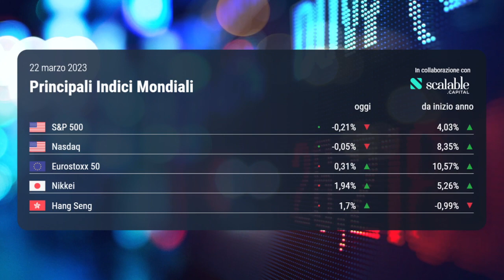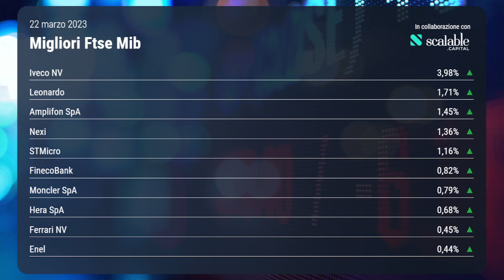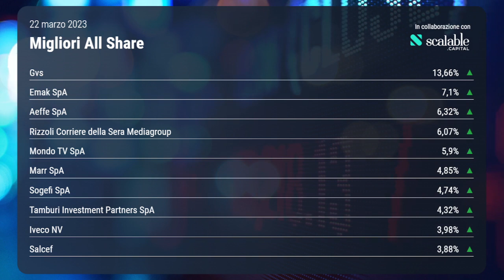OGGI IN BORSA, 22 marzo 2023 | Piazza Affari chiude poco sotto la parità in attesa della Fed.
Il Ftse Mib dopo un apertura in rialzo chiude a -0,12%: una cautela dovuta all'evento della giornata, ovvero la riunione della Fed con le indicazioni sui tassi di interesse. I riflettori sono accesi sulla conferenza stampa del presidente Jerome Powell per capire fin dove si spingerà la politica monetaria restrittiva e quanto la crisi bancaria è considerata pericolosa.